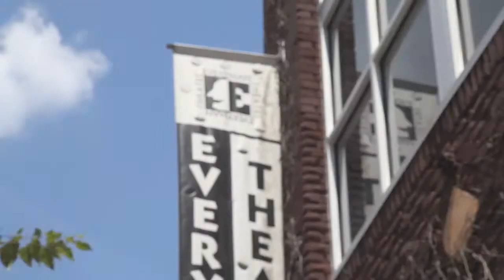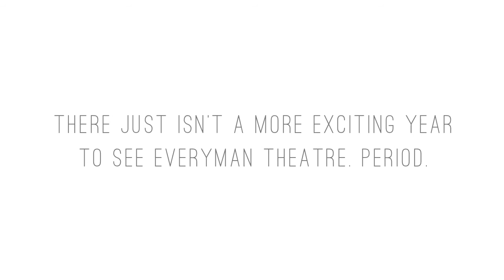Exclusive Look: "The Beaux' Stratagem"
Everyman Theatre presents the Baltimore premiere of "The Beaux' Stratagem" by George Farquhar, adapted by Thornton Wilder and Ken Ludwig.

"Delightful! A charming production!. Lewis Shaw earns top marks for choreographing the slick and very funny sword fighting."
— WYPR's Maryland Morning

"Five stars! Wildly hilarious! You'll be hard pressed to find a moment to breathe between all the fits of side-splitting laughter."
— DC Metro Theater Arts

"A glowing success!"
— Maryland Theatre Guide

"Highly recommended! Laugh-a-minute performances! Summer would not be the same without froth and Everyman's Beaux' Stratagem puts on the spritz with lightness and style."
— DC Theatre Scene

A raucous romp through the trials and tribulations of love, money, and marriage, The Beaux' Stratagem follows the adventures of Archer and Aimwell, two young gents who are short on cash and long on schemes. The duo travel from village to village in search of wealth and women. When they happen upon the lovely Dorinda and the equally beautiful Mrs. Kate Sullen, they devise a plan to woo and win them. But, as in every great love story, obstacles abound! A hysterical Restoration comedy, in the style of The School for Scandal, this delightful adaptation by Thornton Wilder & Ken Ludwig is a true comic gem. The perfect finish to a year of Baltimore premieres!